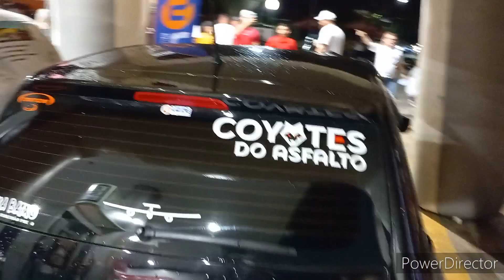LEVEI O LOGUS PRA MEDIÇÃO DOS REBAIXADOS ( GANHAMOS EM PRIMEIRO LUGAR)